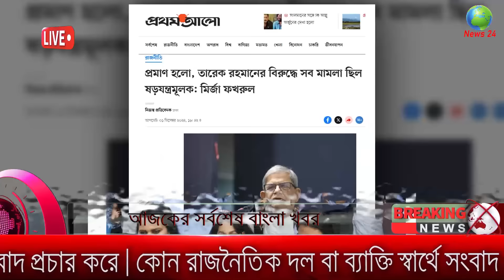Ajker Bangla Khobor 01 December 2024 | Bangladesh Latest News |Somoy Sangbad News Bangla News Today